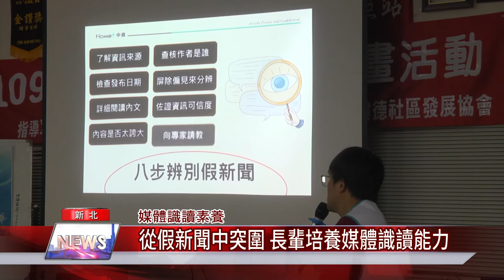新北 鶯歌|從假新聞中突圍 長輩培養媒體識讀能力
中嘉舉辦媒體識讀邀請鶯歌建德社區銀髮一起學習媒體識讀技巧

(記者林麗如 吳志恆/ 新北報導) 數位時代，資訊爆炸的年代，如何培養媒體識讀素養，中嘉主動出擊，聯手鶯歌建德社區到照顧長輩的銀髮俱樂部舉辦媒體識讀課程，了解如何判斷假新聞，避免傳播假資訊，建立獨立思考。